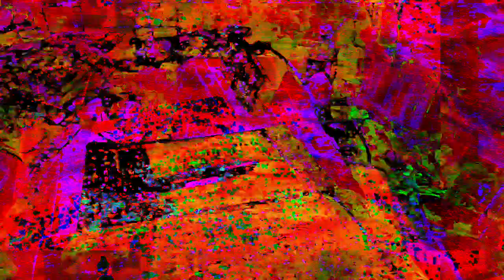[EPILEPSY WARNING] Movie 23 07 13 22h38m38s